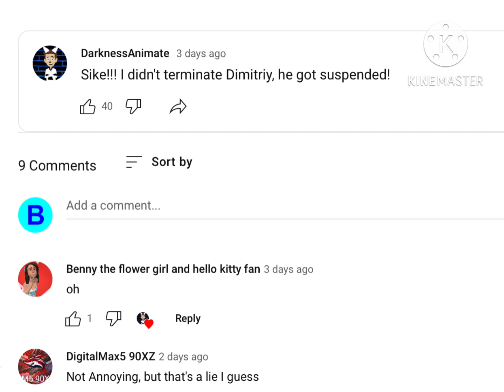Caught in 4K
That’s what he gets for getting Dimitriy Mykhaylov the Disney Fan terminated for no reason, sexually harassing SuperAmy2008 and making grounded videos out of Meilin Lee from Turning Red!